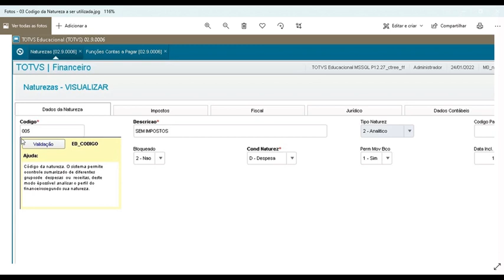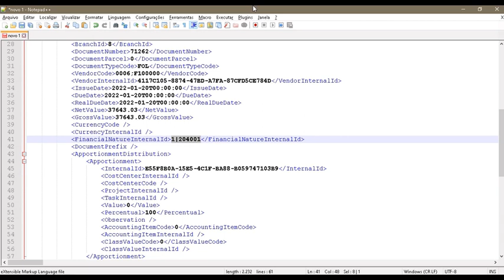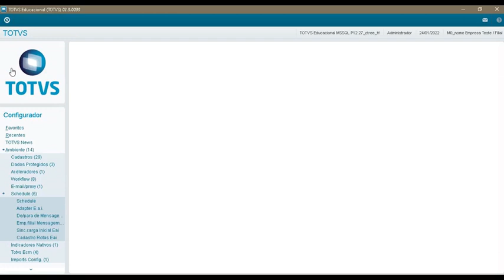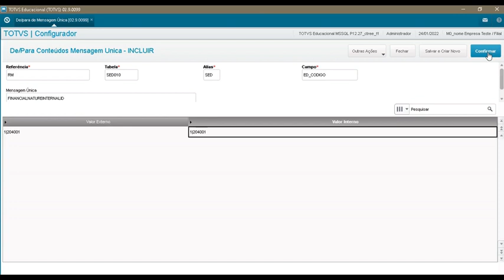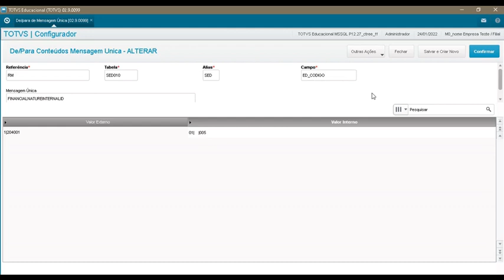How To | Configurando DE/PARA integração mensagem única EAI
Apreenda a configurar o cadastro de De/Para mensagem única  para o Protheus Financeiro.

Acesse ao portal de produtos da TOTVS e saiba mais sobre o TOTVS Backoffice - Linha Protheus